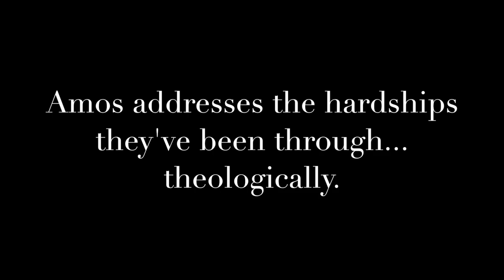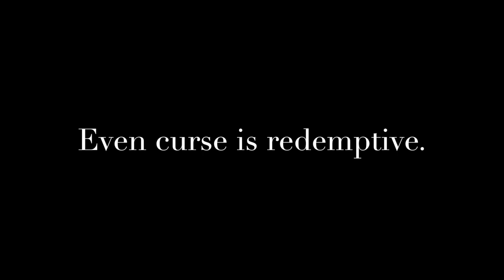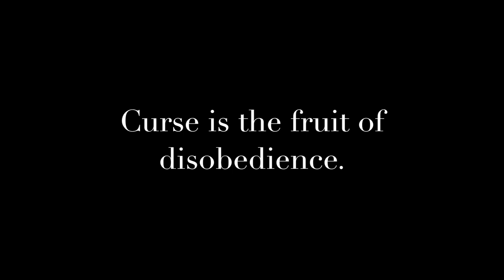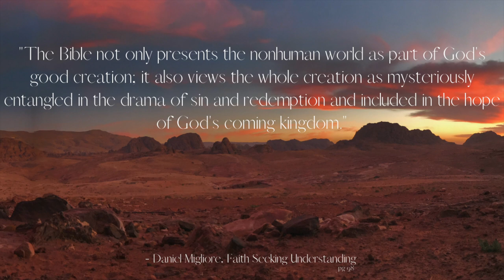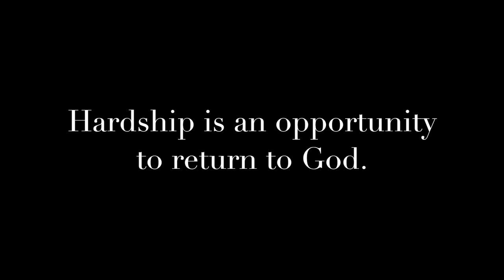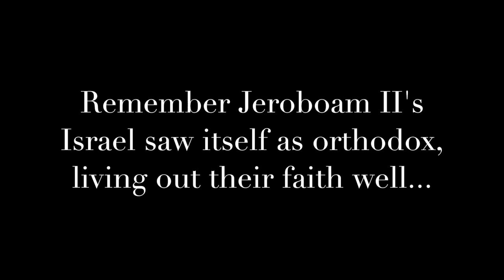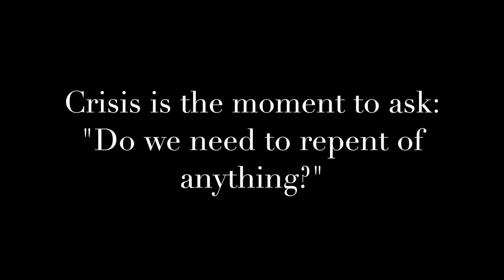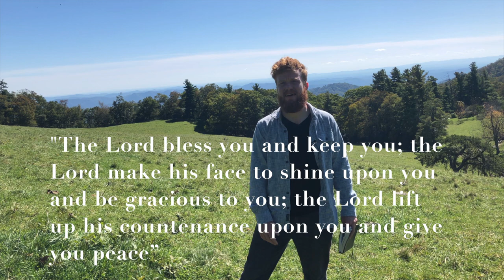the Sovereign - /wōk/ Amos, Ep. 6 | Ethan Hardin | theHeart Boone Digital Youth Ministry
Ethan returns to Amos 4 to discuss the string of events that Israel misinterpreted. The hardships were opportunities to repent. And this covenant people should have recognized the covenant curses. How do we interpret the hardships we face as opportunities for corporate repentance and covenantal renewal? God is sovereign over our hardship and wants us to seek him. So let's do just that. Together.